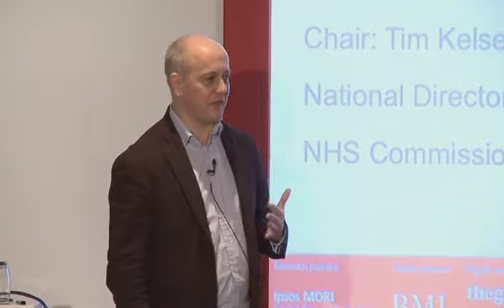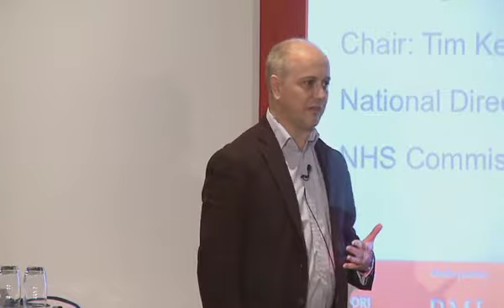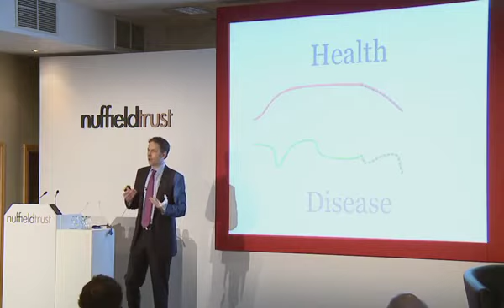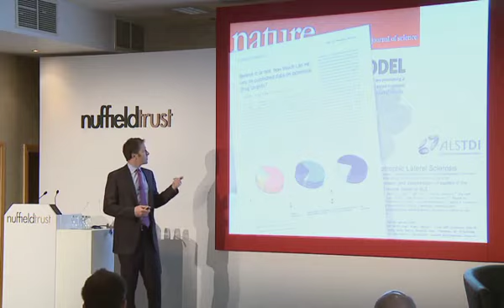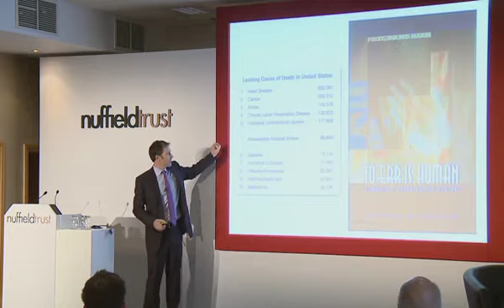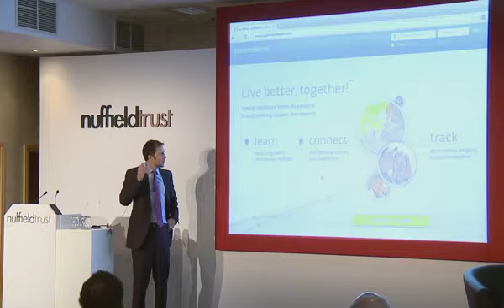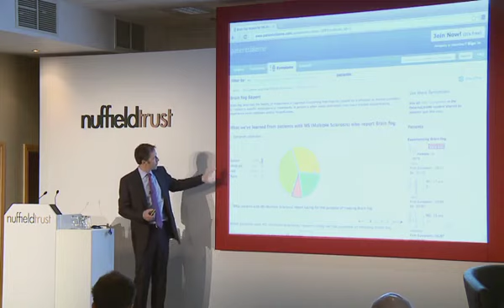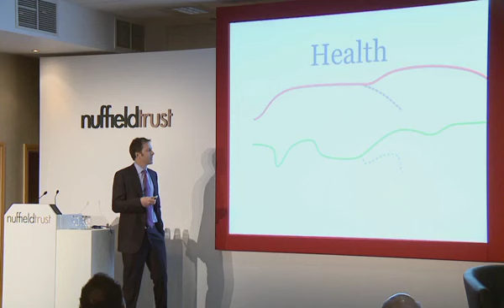Health Policy Summit 2013: Jamie Heywood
| In this video of live stream footage from the Health Policy Summit 2013, Jamie Heywood, Co-Founder and Chairman, PatientsLikeMe, explores both how to improve the way treatments are developed and the way patients receive health care. The session was chaired by Tim Kelsey, National Director for Patients and Information, NHS Commissioning Board.

The 2013 Summit aimed to provide a forum for health care experts to assess evidence and experience from home and abroad, and to discuss and explore solutions to the challenges facing the NHS now and in the future.

Access other resources from the 2013 Summit